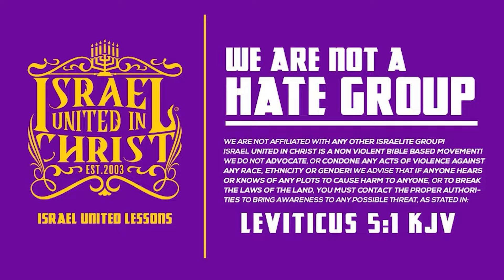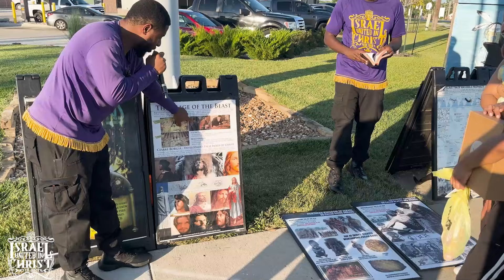Did Christ Die For Everybody?